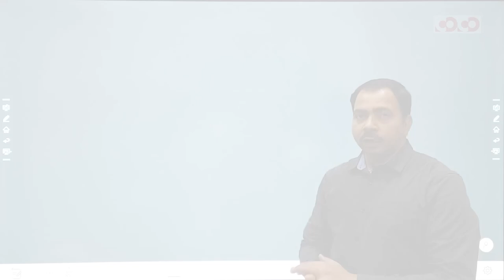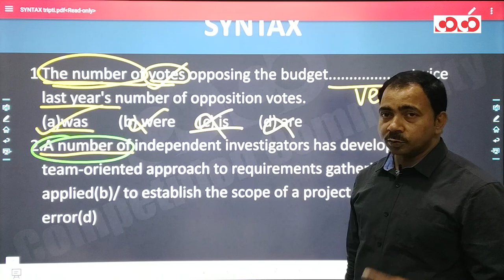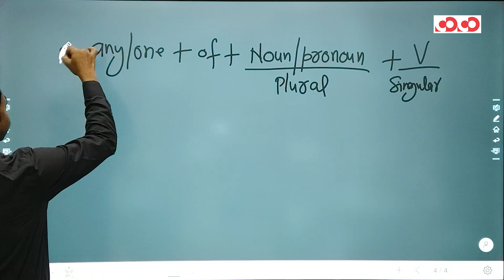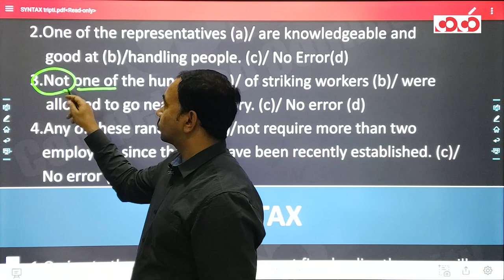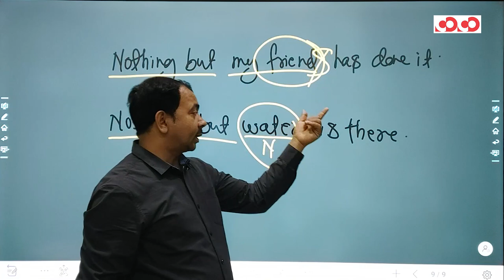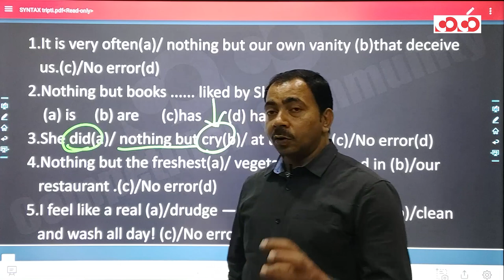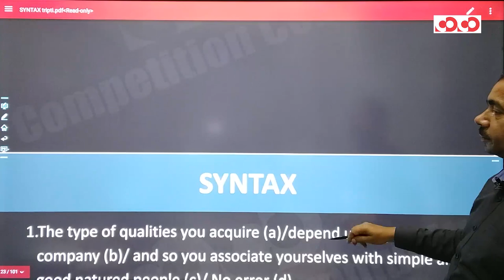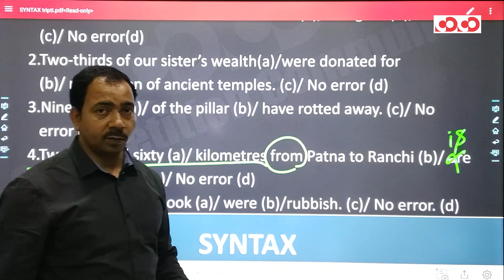SSC CGL/CHSL- English |Subject verb Agreement-(Part-03)